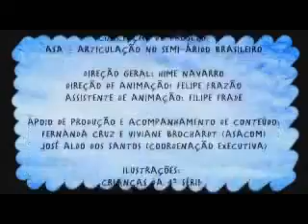Ciclo da Água